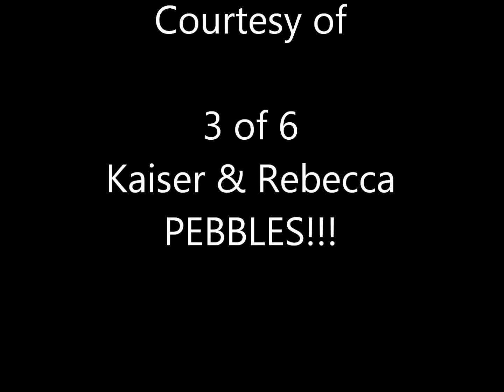3 of 6 Pebbles - 6 Month Reunion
3 of the 6 Pebble puppies have a reunion while boarding at the Land of Silvercastle!